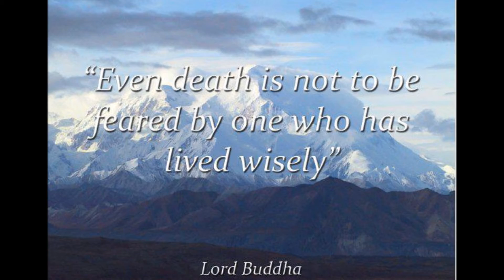bhagavan our devatas